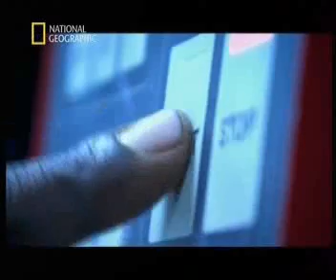Sekunden vor dem Unglück - Einsturz des New World Hotels clip 4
Der 15. März 1986 ging als schwarzer Tag in die Geschichte Singapurs ein: Um 11:25 Uhr morgens stürzte das New World-Hotel wie ein Kartenhaus in sich zusammen. Das Gebäude, das neben Gasträumen auch eine Bank und einen beliebten Nachtclub beherbergte, wurde für 50 Menschen zur Todesfalle: Begraben unter Trümmern und Geröll blieb ihnen nur die Hoffnung, dass die Rettungsteams rechtzeitig zu ihnen vordringen würden. Die Bergung der Opfer gestaltete sich äußerst schwierig und zeitaufwendig  letztlich konnten nur 17 Menschen lebend geborgen werden. Sekunden vor dem Unglück geht der Frage nach, wie es zu diesem tragischen Unglück kommen konnte: Warum stürzte das Hotel ein, obwohl es erst 15 Jahre alt war? Gab es Warnzeichen, die ignoriert wurden? Und hätten die Rettungskräfte mit anderer Ausrüstung und besserer Ausbildung mehr Menschen retten können?